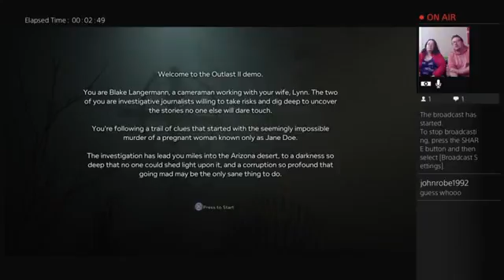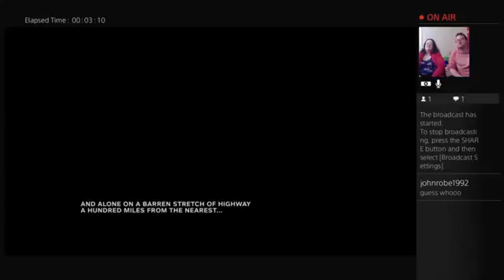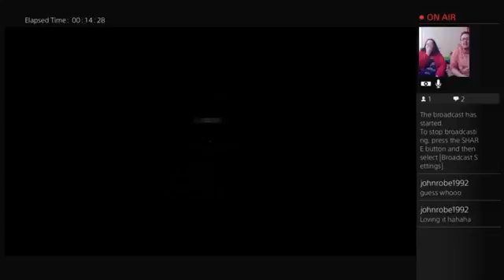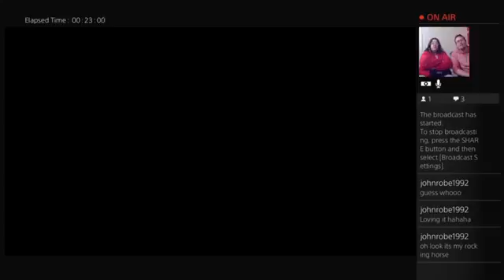Redhood01 and Happyhen play Outlast 2 Demo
welcome back.

If you would like to partner with Scalelab please check out this link to apply
For cheaper games visit G2A... for a whole range of different games.